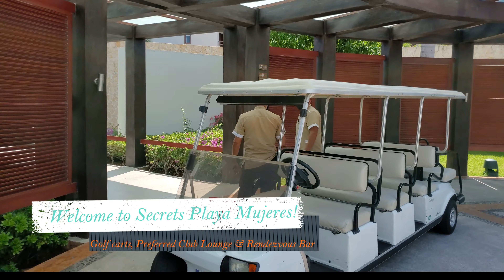Sioux Empire Travel Presents Secrets Playa Mujeres Walkthrough